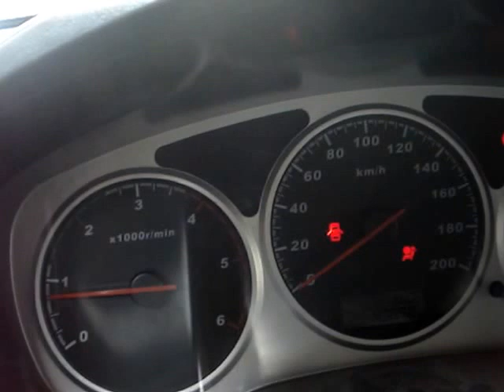GREAT WINGLE 5 YEAR 2012 BLOCKED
We have been studying the crypto of this vehicle for quite some time. now given the opportunity to complete this research. this vehicle was blocked by failed attempts programming.